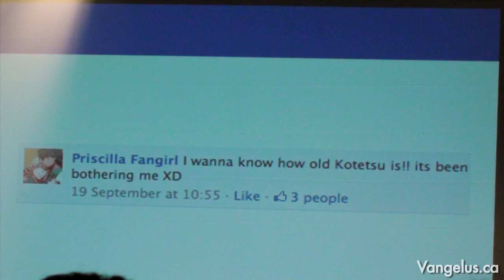NYCC 2011 Panel - Tiger & Bunny (Excerpts - Link to full panel inside) - Oct 16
A fantastic panel for my favourite Japanese cartoon of this year!

Since there are behind-the-scenes clips and whatnot, I am worried that posting it on here in full could be dangerous if a copyright machine decides to smack my channel.  D: